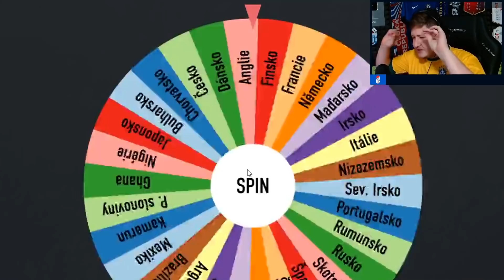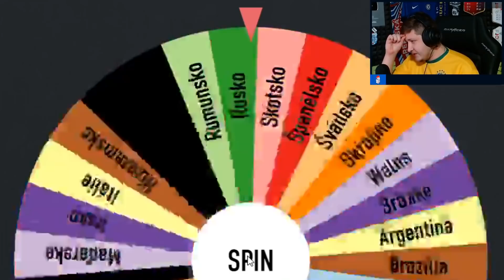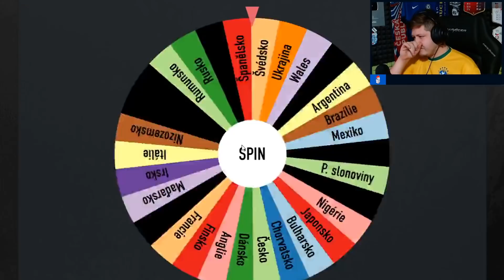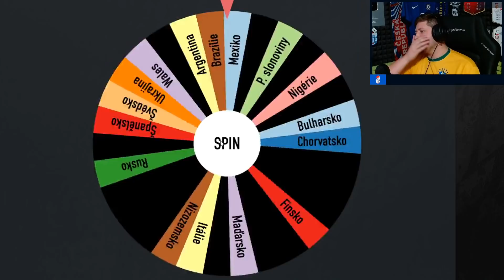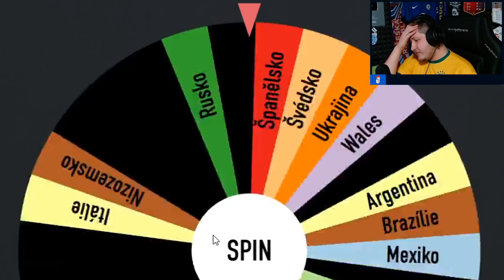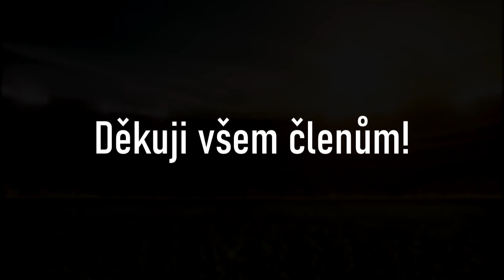ICON RULETA NEMOHLA DOPADNOUT LÉPE!